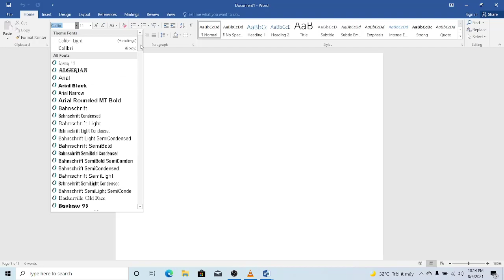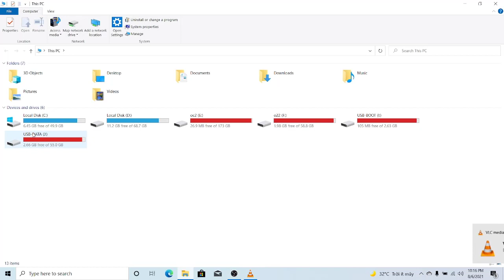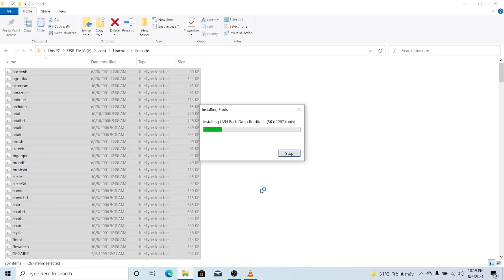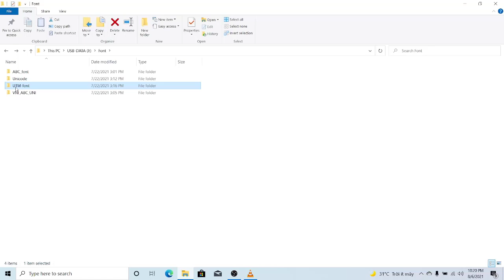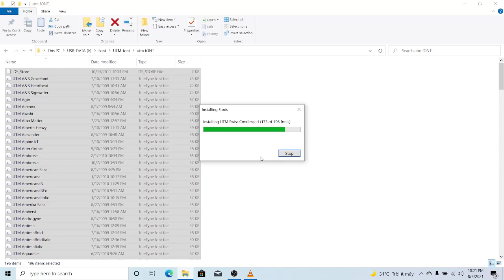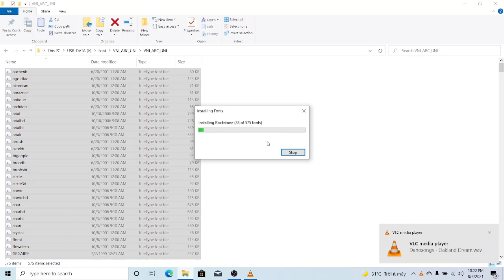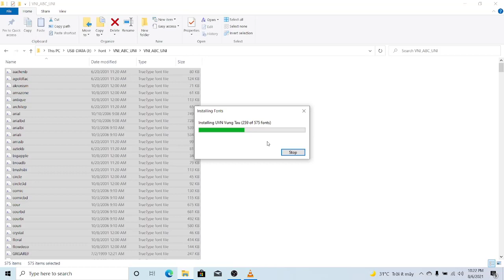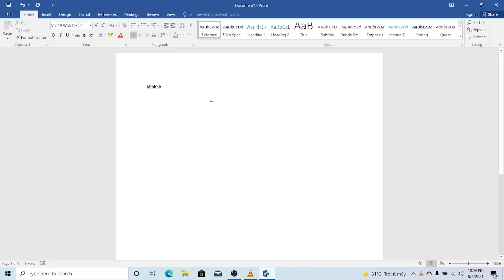Cài thêm Font(nét chữ) cho office- Quá đơn giản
Đây là video chia sẻ cho những bạn chưa biết cách cài thêm font chữ cho công cụ văn phòng( office), các bạn xem và tham khảo nhé.